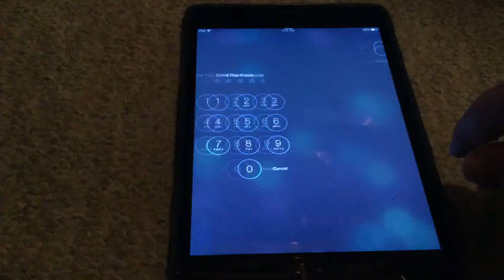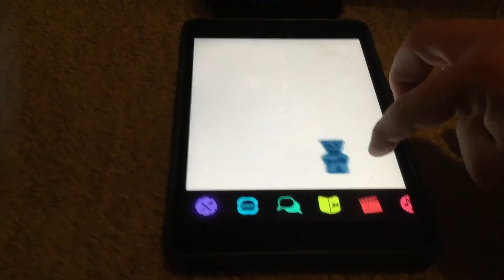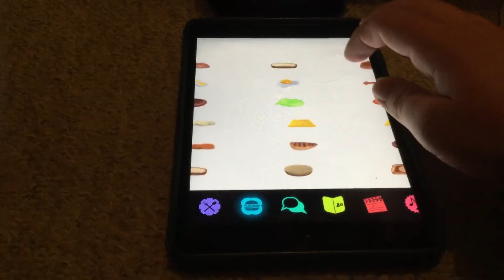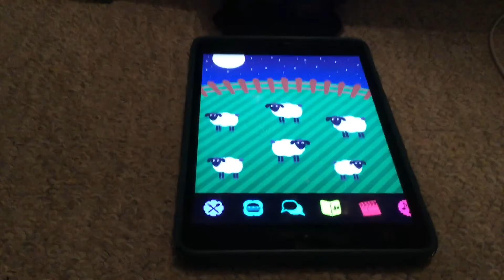Playing with Furby with the Furby app in 5 minutes again but this time with the Black Furby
The Black Furby is also here!